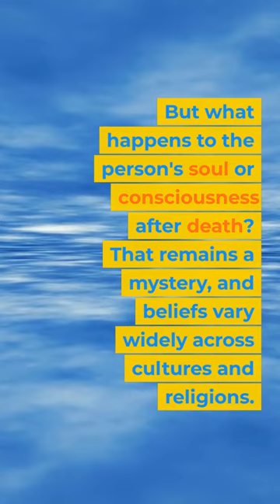What happens when a person dies?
Whether you're curious about the science behind death, or interested in exploring the mysteries of the afterlife, this video is sure to offer fascinating insights and information. So join us as we dive deep into the topic of what happens when a person dies.
We'll also delve into the processes of funeral homes, cremation, and burial, examining the different ways in which people choose to say goodbye to their loved ones after death.